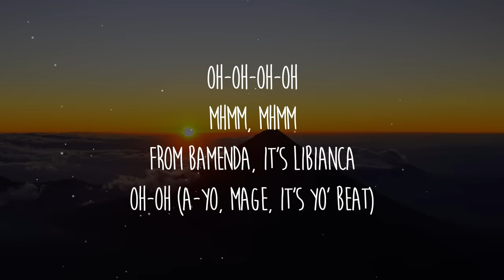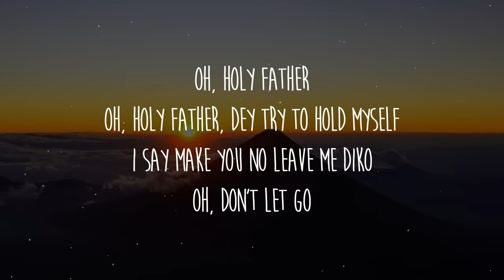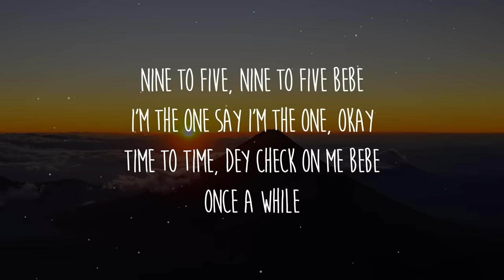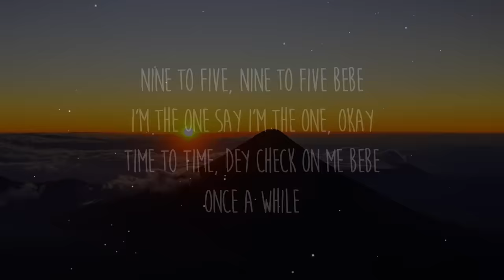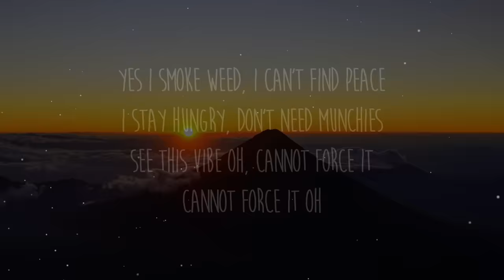Libianca - People ft. Ayra Starr, Omah Lay (Lyrics)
Lyrics: Libianca - People ft. Ayra Starr, Omah Lay

[Intro: Libianca]
Oh-oh-oh-oh
Mhmm, mhmm

[Chorus: Libianca, Ayra Starr, Libianca & Ayra Starr]
In bed but my mind stay wondering
Overthinking but I'd rather be sleeping
Grab a drink, I need escape now
Two four seven, I be in the state now
But I can no longer depend on it
I become my own worst enemy
But I'd rather be alone than to have fake friend to check on me
Don't let them get to me
I'm just tired, not tryna be lazy
'Cause I've got a lot that I've been dealing with

[Chorus: Libianca, Libianca & Ayra Starr]

[Verse 2: Libianca, Omah Lay]
Oh, holy father
Oh, holy father, dey try to hold myself
I say make you no leave me diko
Oh, don't let go
Nine to five, nine to five bebe
I'm the one say I'm the one, okay
Time to time, dey check on me bebe
Once a while
'Cause I've been drinking more alcohol
So I don't give a fuck
'Cause I'm always by myself
I don't really need your help
Yes I smoke weed, I can't find peace
I stay hungry, don't need munchies
See this vibe oh, cannot force it
Cannot force it oh